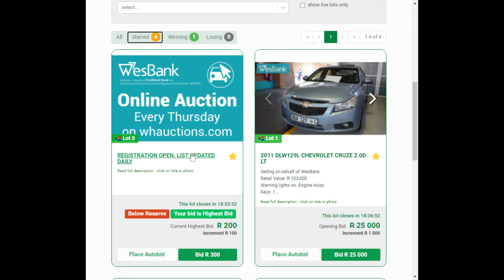Bidding on a timed lot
Once registered & approved, you are able to bid on a timed lot when bidding opens. Simply click on the green "Bid" button and confirm to bid at the asking price.